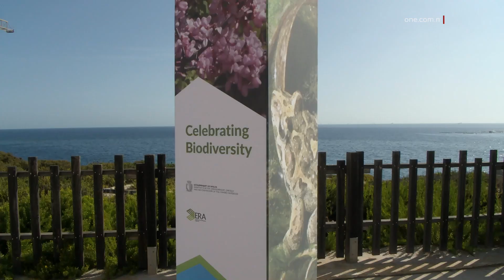IMNIEDIJA L-ISTRATEĠIJA NAZZJONALI GĦALL-BIJODIVERSITÀ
ONE.COM.MT • Fi Xrobb l-Għaġin, ġiet imnedija l-Istrateġija Nazzjonali għall-Bijodiversità u l-Pjan ta' Azzjoni sal-2030.

Wara s-suċċessi miksuba mill-pjan preċedenti, din l-istrateġija ġiet varata, sabiex tiġi stabbilita strateġija ċara li tindirizza i-isfidi tal-bijodiversità u l-protezzjoni tal-ambjent.

Bi 22 mira u 79 azzjoni li jmorru id f’id mal-miri globali u dawk tal-Unjoni Ewropea, din l-istrateġija tisħaq fuq progress f'oqsma bħall-komunikazzjoni, il-protezzjoni tal-art u tal-baħar, l-iżvilupp ta’ policies, u l-użu tal-fondi Ewropej għal proġetti ambjentali kbar.

Il-Ministru għall-Ambjent Miriam Dalli, qalet li l-kollaborazzjoni bejn il-gvern u s-soċjetà hija essenzjali biex jintlaħqu dawn l-għanijiet ambizzjużi. Hija spjegat ukoll xi jfissru strateġiji ta’ din ix-xorta.

MIRIAM DALLI
MINISTRU

“In-nies qed jaraw ukoll, kif rajna f’dan is-Sajf, riżultati konkreti ta’ meta nibdew nieħdu ħsieb l-ambjent u l-ibħra tagħna. Eżempju, rajna aktar dniefel, rajna aktar fkieren fil-baħar u wara ħafna snin il-monk seal, li ma konniex qed naraw. Dawn huma riżultati konkreti li jibdew juruk li meta tieħu miżuri ambjentali, ikollok riżultati ambjentalment pożittivi.”

Il-Kap Eżekuttiv tal-Awtorita għall-Ambjent u r-Riżorsi, l-ERA, Kevin Mercieca qal kif din l-ħidma trid tkompli b’ kollaborazzjoni ma’ entitajiet oħra biex jiġi żgurat li jinkisbu riżultati pożittivi.

KEVIN MERCIECA
KAP EŻEKUTTIV, ERA

“Bħala strateġija, tinvolvi miżuri varji biex aħna ntejbu l-bijodiversità, sabiex aħna nkomplu nipproteġu il-bijodiversità li għandna madwarna, u ovvjament huwa importanti li nippreservaw il-bijodiversità tagħna, fuq sistema fejn ikun hemm il-kontribut ta’ kulħadd.”

Matthew Grima Connell, li huwa t-team manager fi ħdan l-ERA tkllem dwar dak li jista’ jagħmel il-pubbliku.

MATTHEW GRIMA CONNELL
TEAM MANAGER

“Huma affarijiet sempliċi ħafna li jistgħu jiġu integrati fil-ħajja ta’ kuljum, billi wieħed ikun environmentally-considerate f’dak li jagħmel, li flimkien jekk kulħadd jagħti s-sehem tiegħu, nistgħu nagħmlu impatt pożittiv sinifikanti fuq l-implimentazzjoni ta’ din l-istrateġija.”

Intant, għal aktar informazzjoni, wieħed jista’ jżur il-website tal-ERA.